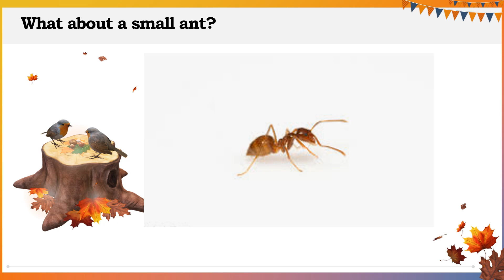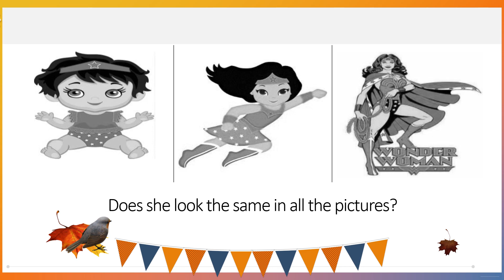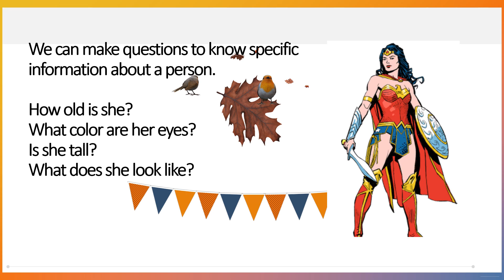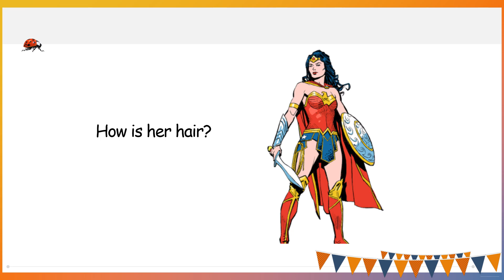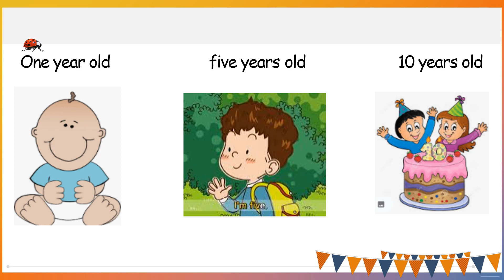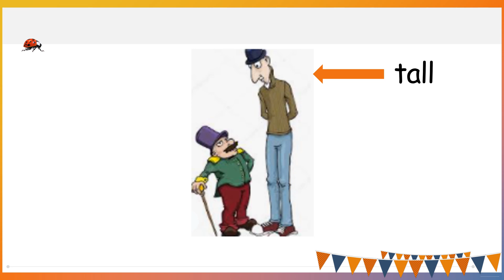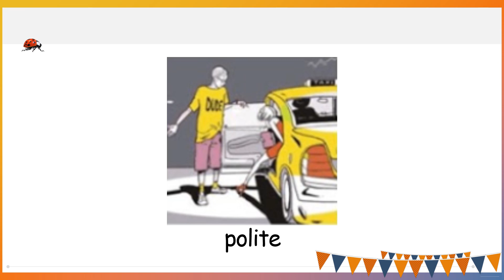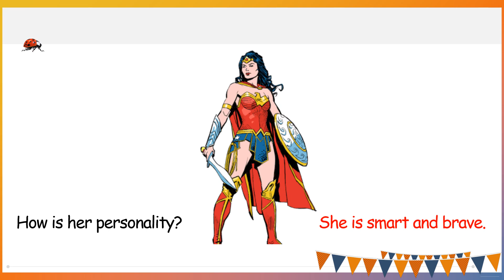5th Grade Class Week 9